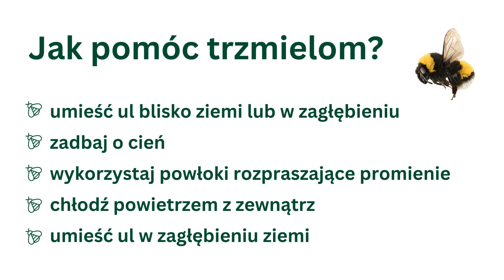Jak pomóc trzmielom w czasie upałów | Koppert Polska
Upał przekłada się na niższą aktywność zapylaczy. Wynika ona z konieczności chłodzenia czerwi, celem zapewnienia przetrwania kolonii.

Na podstawie przeprowadzonych badań podjęliśmy czasową rezygnację z warstwy bawełny dotychczas zamieszczanej w ulach, co umożliwia ich bardziej efektywne chłodzenie i lepszą termoregulację.

Ule Koppert bez warstwy bawełny będą dostarczane do Polski w okresie od 30 do 39 tygodnia (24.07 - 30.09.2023).

W razie jakichkolwiek wątpliwości zachęcamy do kontaktu telefonicznego z naszymi doradcami.